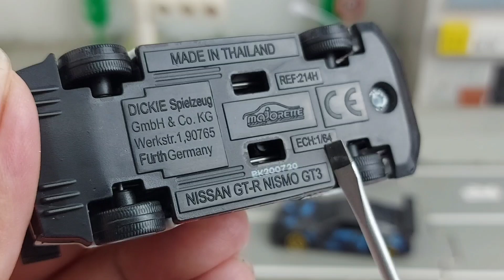รีวิว6แบบรถเหล็กมาจอเร็ตต์ Nissan GTR Nismo GT3 Majorette|C2Kun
รถเหล็กสวยเท่ น่าสะสม นิสสันจีทีอาร์ นิสโม จีที3